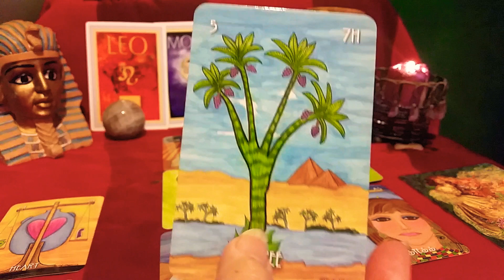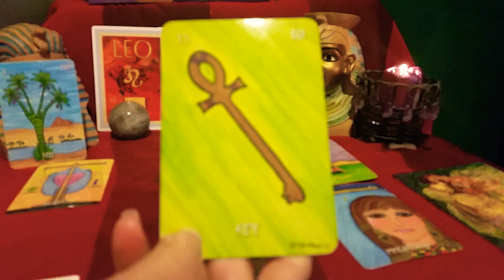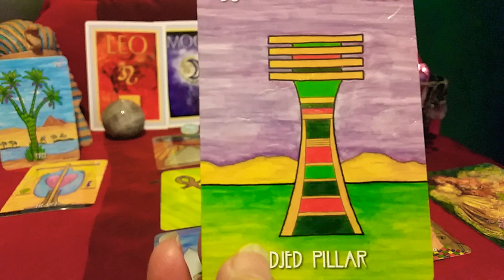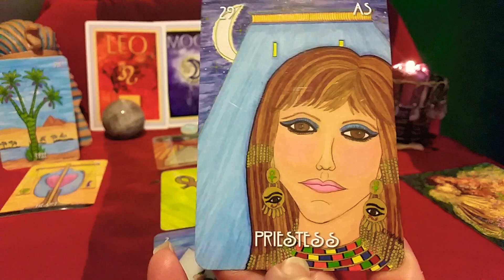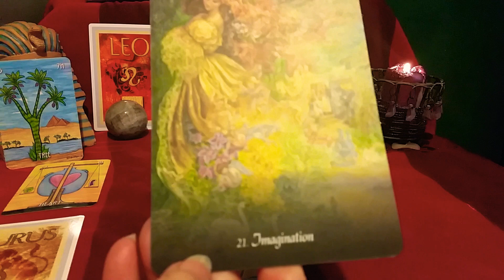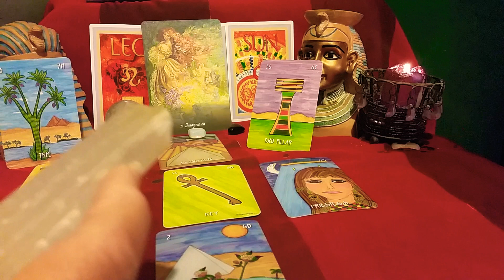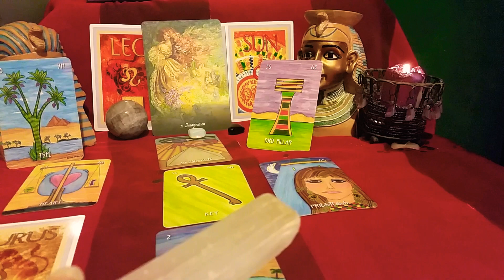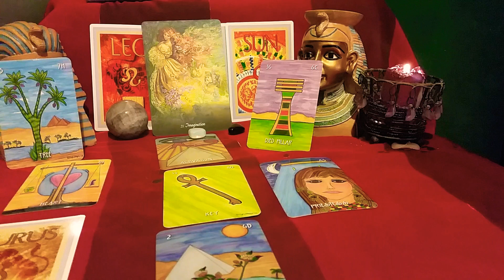Taurus Lions gate portal 8/8 21 (Leo) ' A vehicle to transport you on your life's journey'